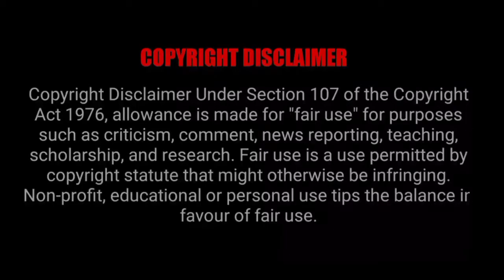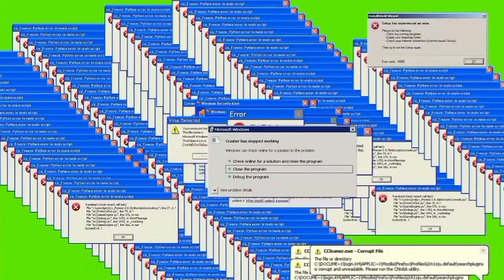Pubg WTF Moments #3 || Pubg exe || Pubg Mobile funny 😂😂 || Find out Kokila Ben 😂🤣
Hi,
   I wanna specially say to those my non-subscribers that yaar kyu intezaar kara raahe ho haame 🥺🥺 hamari mehenaat toh dikh rahi hain na Video pe, So please please please Jaldi se us red subscriber button pe tika lagake thokdo aur sath mein bell icon ko bhi all pe set kar dena ❤️❤️

       Adhik jankari ke liye jure raahe hamare sath 🤭 matlab ki eise aur Videos ke liye kripiya karke hamare sath jure raahe
        Main hu Ranadeep Basak, iss Channel ka Owner
 Agar aap mujhe Instagram pe Follow karna chahte hain toh kripiya karke niche diye huye link se mere Instagram A/c se jur jaiye and new new Updates Video k bare mein wahi se haasil kare 👇🏻👇🏻🔥

Pubg mobile exe
Pubg exe
Pubg wtf moments
Pubg epic funny and wtf moment
Pubg mobile lite
Pubg live
Pubg song
Pubg effects
Pubg videos
Pubg tricks
Pubg ideas
Pubg exe music download no copyright
Pubg exe malayalam
Pubg speed
Winner winner chicken dinner
Chicken dinner
Pubg lovers
Pubg season 14 update
Pubg tdm exe
Pubg montage